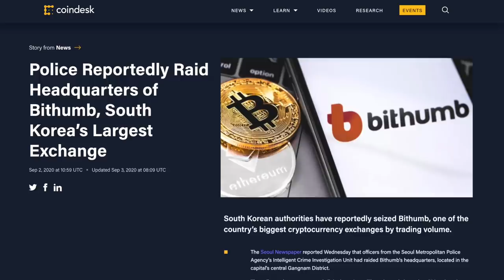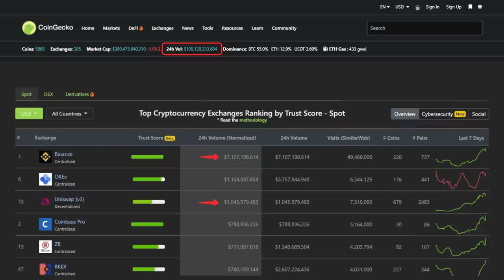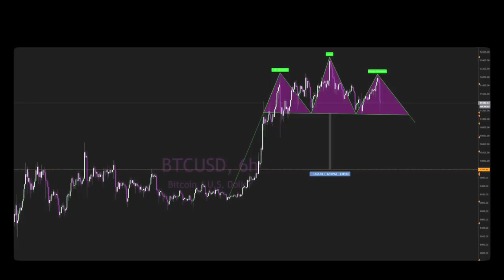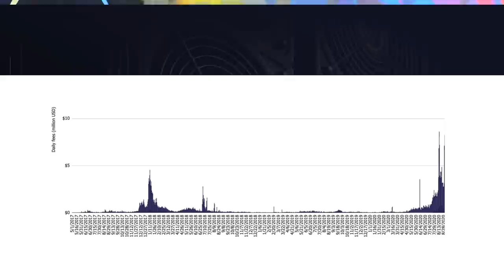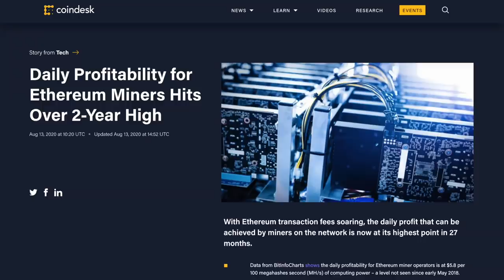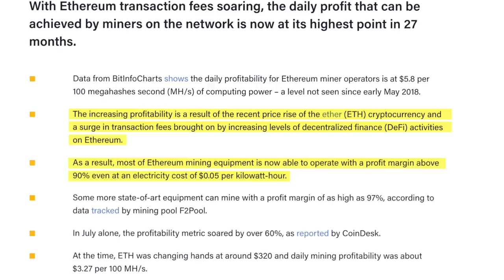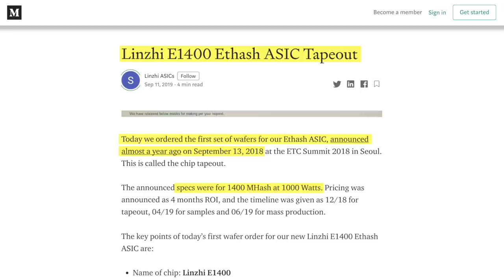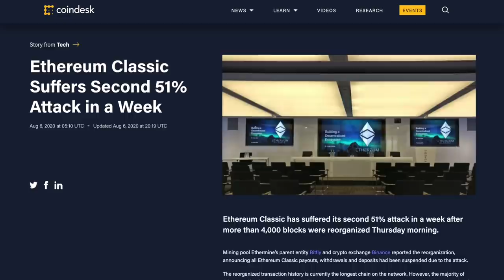ALERT! BTCs Collapse is the CME Gap Short Setup!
BITCOIN Crashes & Burns!!! Yet Chico Crypto thinks this is the CME GAP Short Setup!! Leverage traders are eyeing the 9.6k Bitcoin CME Gap & this time a head & shoulders pattern is there to go along with it. Manipulators will take the markets down a bit more before the big BTC shorter REKT party!

⏰ Time Stamps ⏰
00:00 Intro-Have Fun w/ This Dip Why Don't We??
00:49 12k Resistance & The Long Liquidations
01:26 DeFi Helped Pull This Setup Off
01:50 Bithumb Raid Reason for the Dip? NO!
03:20 What Is Going to Happen to the Bitcoin Price??
04:48 The Head & Shoulders Pattern!?
05:23 Ethereum & Oppourtunites From It's Problems
06:33 Ether Mining Profitability Reaches New Highs
07:07 China & Ethereum ASIC Mining
07:50 The Linzhi E1400 Ethereum ASIC
09:37 My Ethereum Mining Point...
10:26 Outro

BTC: 3ArFPC5ik9tBy8ART6R2X59qiNXatw5EAG

ETH:  0xF1d402C0175a9fa80dD770e82fa0BD50FDab0EbD

KSM: EFqJcCFQ3zjqz79q2uCd1cAXfJtpcsLyBfUxRt3VXXaCC1w